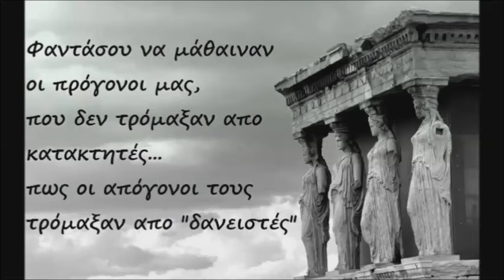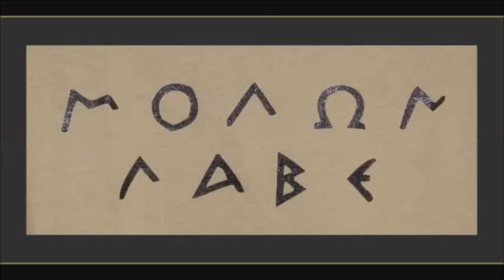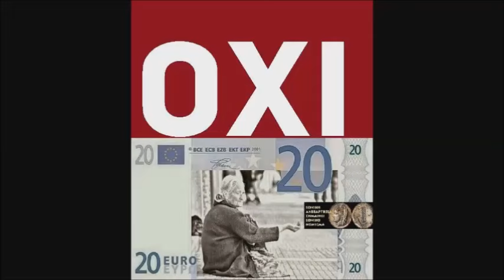ΤΟ ΧΑΡΙΖΩ ΣΤΟΝ ΣΌΙΜΠΛΕ.!